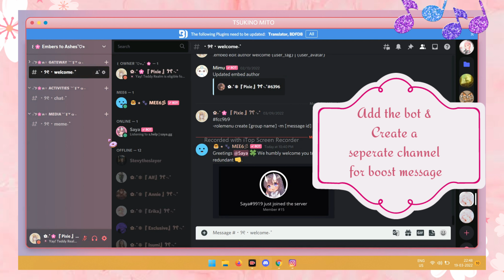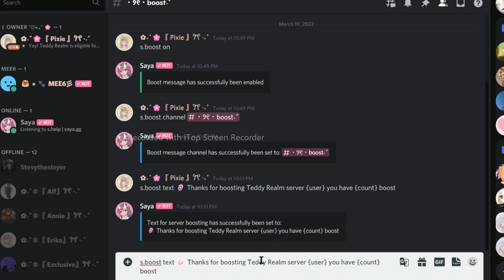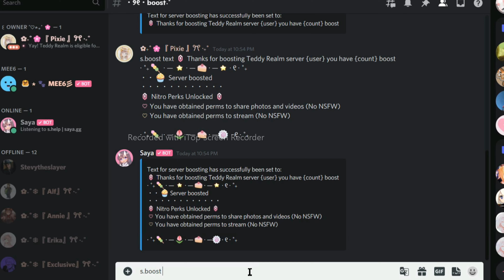˚ ༘♡ ⋆｡˚ Set Easy and Quick Aesthetic Boost Message (Full Guide)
✿╰┈➤  Hello there